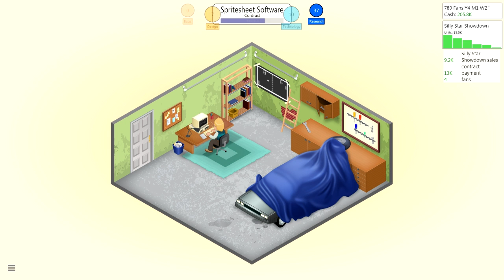Let's Play - Game Dev Tycoon [2]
Will I be saved by Mausoleum Inferno? Find out about ten seconds in!